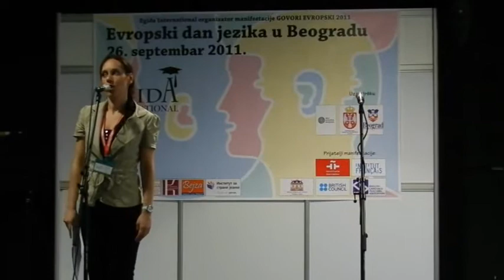Evropski dan jezika 2011 - Egida International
Egida International je organizator prvog javnog obelešavanja Evropskog dana jezika u Beogradu.

Javno obeležavanje Evropskog dana jezika u Beogradu, manifestacije sa podrškom Ministarstva prosvete i nauke i Gradskog sekretarijata za kulturu grada Beograda održali smo:

26. septembra -- u Domu omladine Beograda, sala Amerikana

Egida International, Centar za edukativni turizam organizuje manifestaciju Govori evropski! četvrti put u Novom Sadu, dok je ovo prvo javno obeležavanje Evropskog dana jezika u Beogradu.

Učesnici manifestacije Govori evropski! su ugledne škole za učenje stranih jezika koje su predstavile različite programe učenja stranih jezika, svoj pristup polaznicima i nastavi...
Gosti manifestacije su Ambasade evropskih zemalja preko svojih kulturnih centara.

Za učešće na manifestaciji odazvale su se srednje škole kroz nastupe svojih učenika. U kolažnom program tokom čitavog dana, učenici su nam nastupima (muzičkim, dramskim, plesnim...) pokazali svoje poznavanje stranih jezika i kultura, što je i bitan aspekt manifestacije - poznavanje i upotreba stranih jezika.